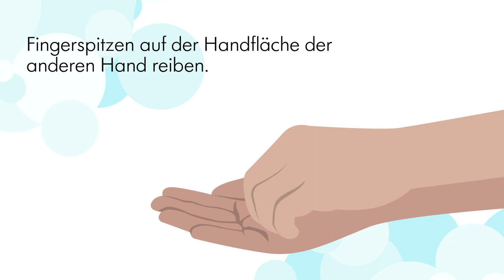Wie funktioniert eine gründliche Händehygiene durch Desinfektion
Bei Kontakt mit Patienten muss die Übertragung von Keimen unbedingt ausgeschlossen sein. Dabei sind die Hände bedeutendster Überträger von Keimen.

Eine gründliche Händehygiene durch Desinfektion gilt weltweit als die wirksamste Maßnahme zur Prophylaxe von nosokomialen Infektionen. Dies ist durch eine hohe epidemiologische Evidenz belegbar.

Handhygiene dient nicht nur zum Schutz des Patienten, sondern auch zum eigenen Schutz. Die World Health Organisation (WHO) hat fünf Indikationen für die Händedesinfektion ausgearbeitet, unabhängig davon, ob Einmalhandschuhe getragen werden oder nicht.

Precious life, progressive care - Wo kostbares Leben fortschrittliche Therapie benötigt, stehen wir mit innovativen Technologien zur Seite.